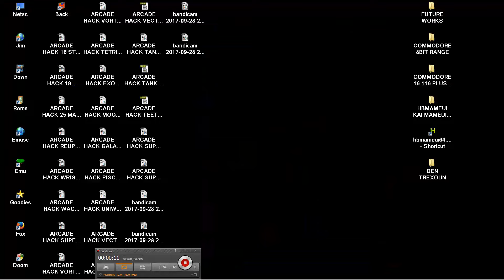ARCADE HACK SUE'S WORLD MS GHOSTMAN MS GHOST MAN PACFAY 2000 MS PACMAN HACK PAC MAN REVERSAL ROLES